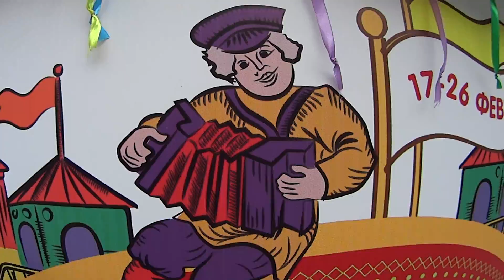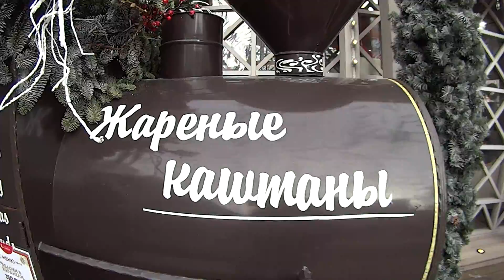Прощенное воскресение ....крайний день масленицы...